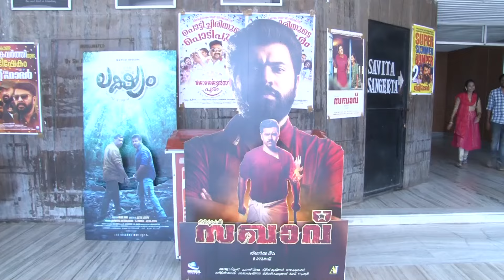Sakhavu Nivin Pauly Theatre Response..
Sakhavu Nivin Pauly Sidhartha Siva Aparna Gopinath Gayathri R Suresh B Rakesh